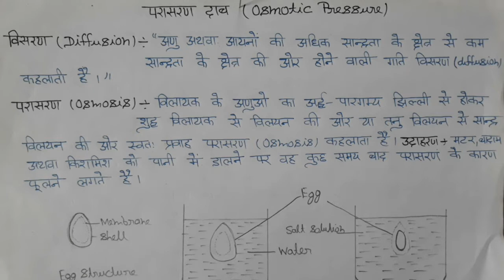विलयन- विलयन के अणुसंख्यक गुणधर्म- परासरण दाब , परासरण दाब तथा मोलर द्रव्यमान में सम्बन्ध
Solution- colligative properties of solution- osmotic pressure, Relation between osmotic pressure and molar mass, very important numerical solved. very important topic for class 12 students in NCERT book